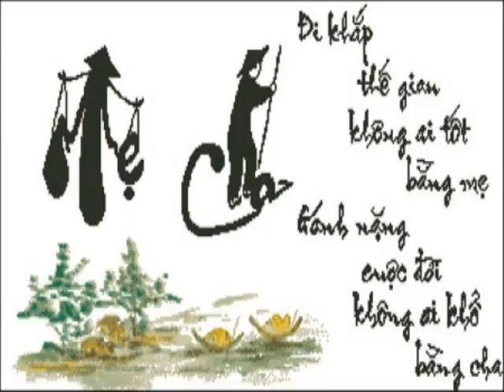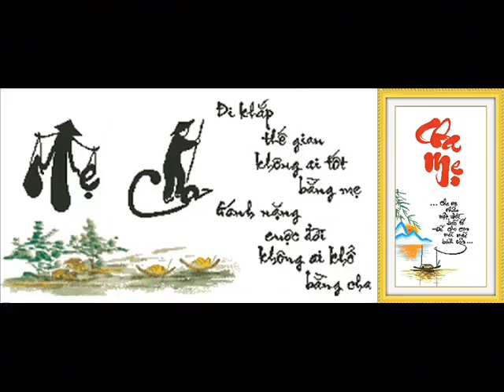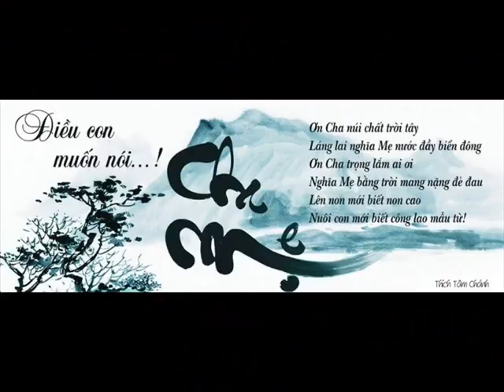Khai Speaking Out Disease 20